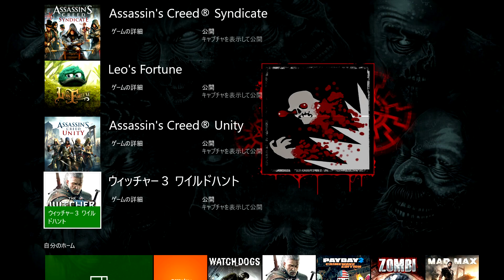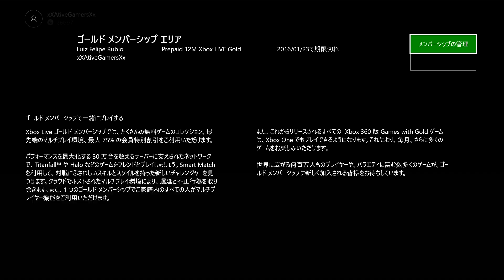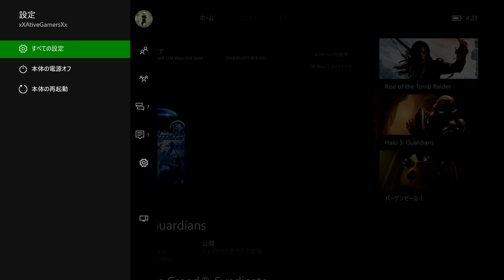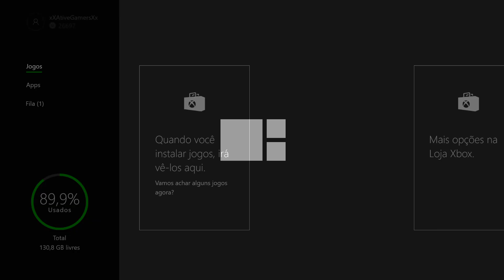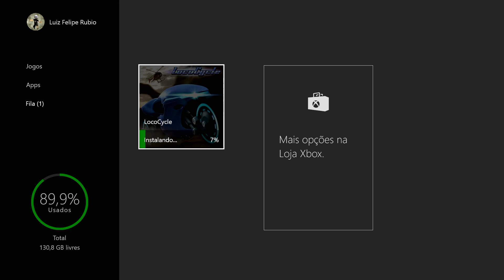XBOX PELO MUNDO - JOGO GRÁTIS NA LIVE DO JAPÃO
Obrigado.